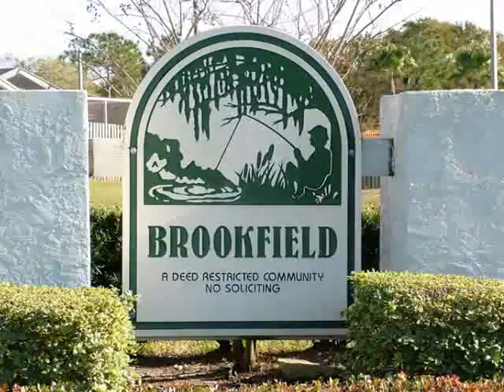Clearwater FL, villa 3/2/1, 33761 SOLD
This home has sold. Commuinty information purposes. Upscale Brookfield is an all-age, pet friendly community featuring lighted tennis courts, 2 community pools, 2 hot tubs and recreation center with all the convenience you need yet secluded and tranquil. Brookfield is convenient to golfing, beaches, Tampa International Airport, Countryside Mall, restaurants, and a quick 90 minute drive to Orlando theme parks like Disney and Universal.
Enjoy the maintenance free living! Homeowners association is proactive and the reasonable monthly fee of $160 provides for maintenance of the front and side lawns and common areas, curb side trash collection, lighting and subterranean termite protection! Now this is Florida at her best!
Villa sparkles with all the 'I Wants!' The joy of cooking comes alive in this eat-in kitchen with a full wall of light & bright cabinets, spacious countertops, and roomy breakfast area.
Graceful, open floor plan provides a wonderful ambiance for entertaining and daily living. Vaulted ceilings provide a sense of spaciousness and grandeur. Lightly tinted walls and Berber carpet create a modern, clean look.  3BR/2BA/2